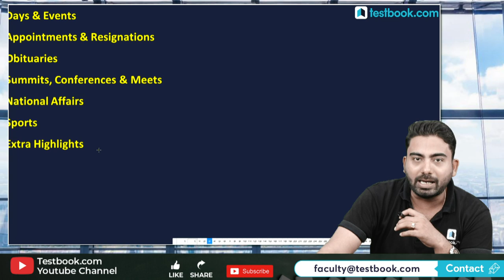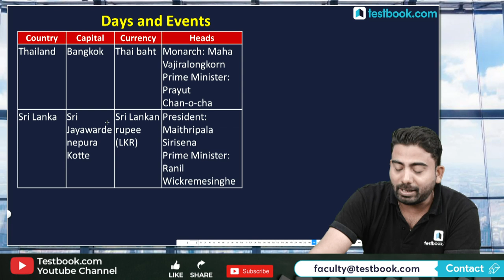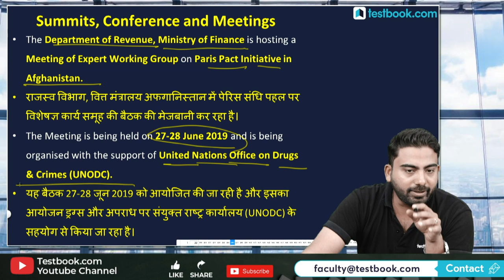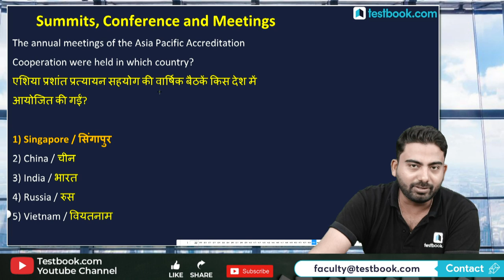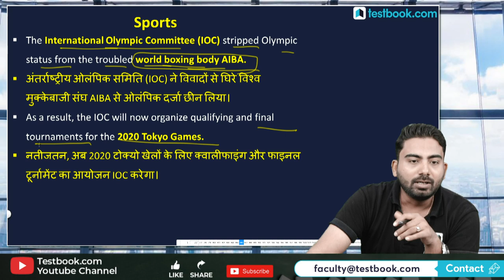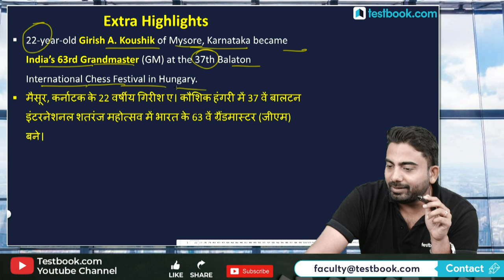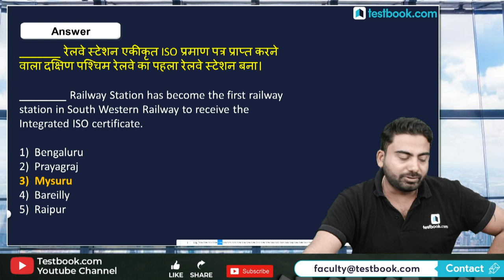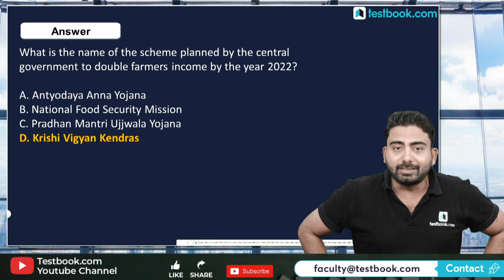#350: 28th June 2019 Current Affairs in Hindi | June 2019 Current Affairs Questions + GK Tricks